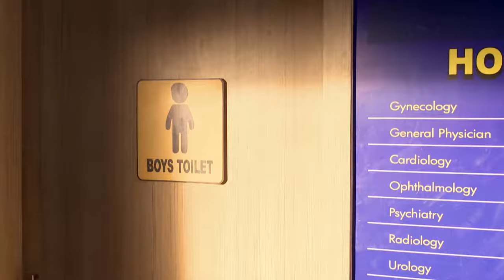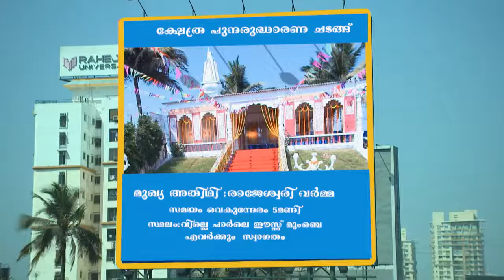STAR VEZHAMBAL 149 TD 08 12 17